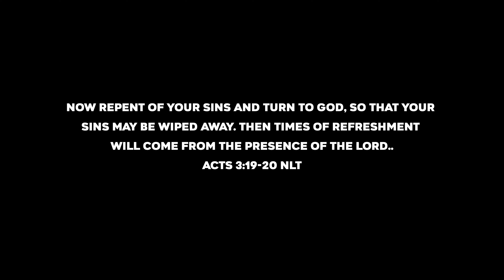Why should you Repent?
Why should you repent? When you hear the word, "Repent" you probably think  "Oh no! I'm in trouble!" Like people are going to find out what you've hidden and you will be canceled or no one will ever talk to you again. Sometime in the church the subject even seem taboo, but typically in the bible when repentance in mentioned, blessing is attached. It is turning away from death to life. On the side of repentance is the Good God has for your life.